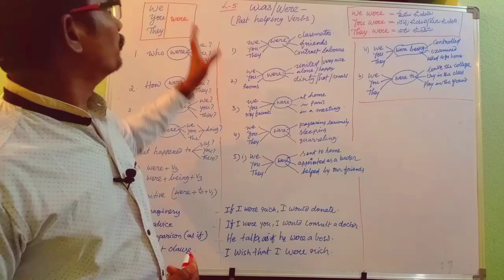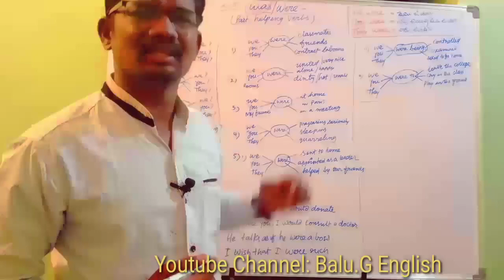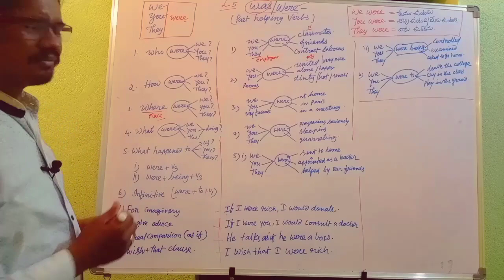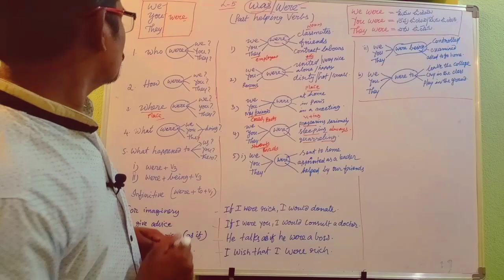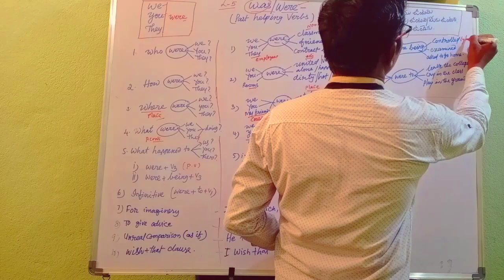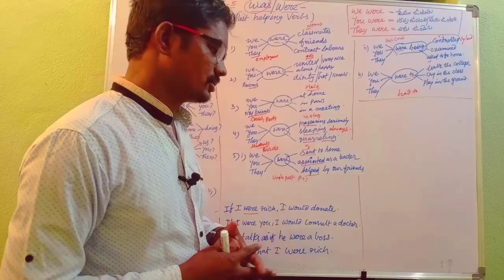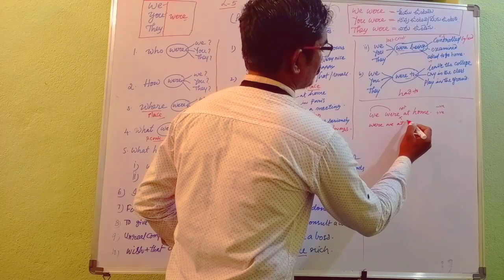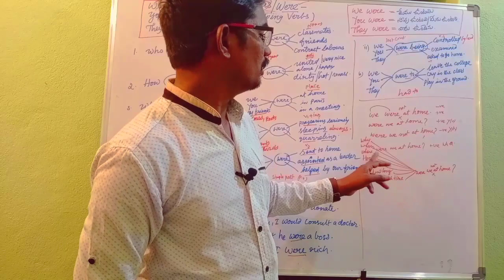BE form: were స్పోకెన్ ఇంగ్లీష్ తెలుగులో